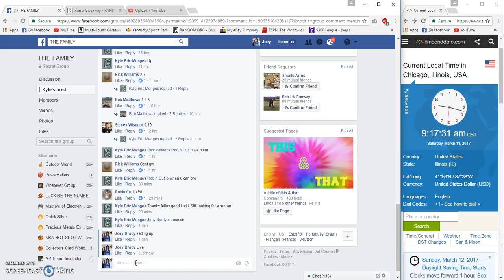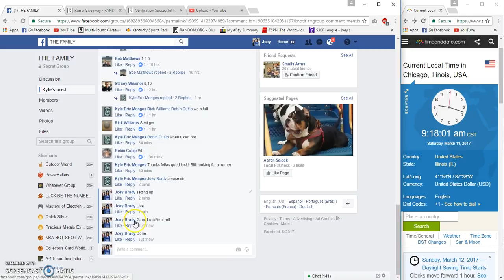KEMs 1883 O toned morgan